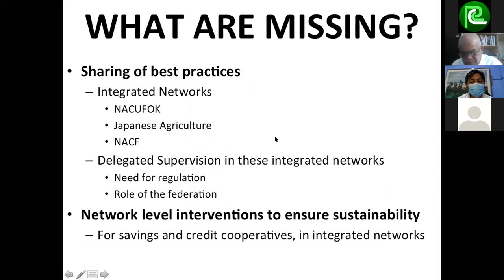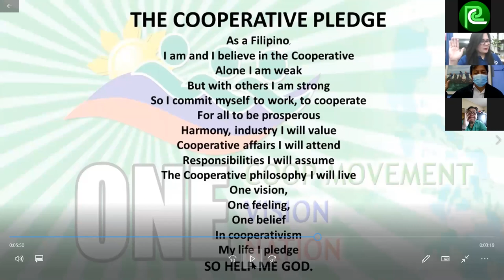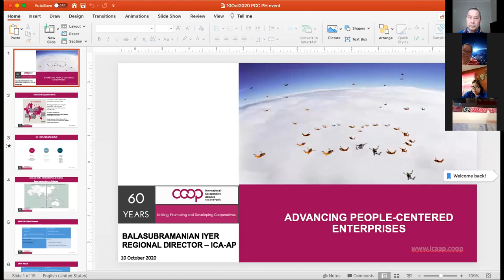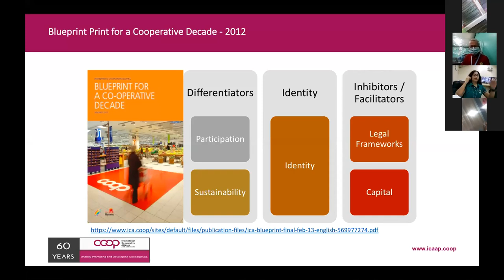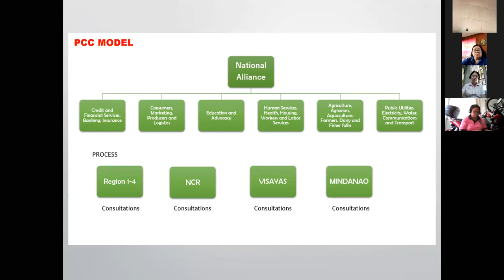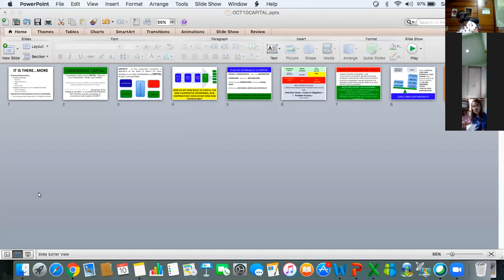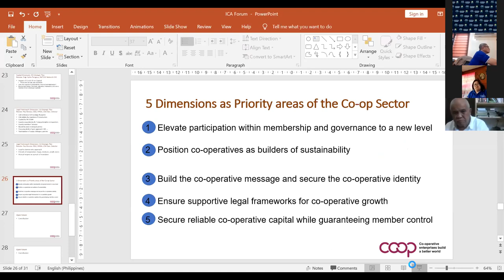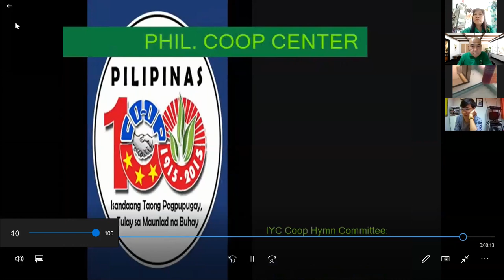COOPERATIVE DAY with the INTERNATIONAL COOPERATIVE ALLIANCE (ICA)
As part of our celebration of the Cooperative Month, The Philippine Cooperative Center (PCC) is hosting a virtual forum on how cooperatives have been supporting – and can further support – the five overlapping themes of the International Cooperative Alliance’s Blueprint Strategy, particularly in the context of the current pandemic, namely:

1. Participation;
2. Sustainability;
3. Identity;
4. Capital; and
5. Legal Framework

We invited in this virtual forum, ICA Asia/Pacific Regional Director, Mr. Balu Iyer to share his views on the above subject.  President Ariel Guarco delivered his message via video.